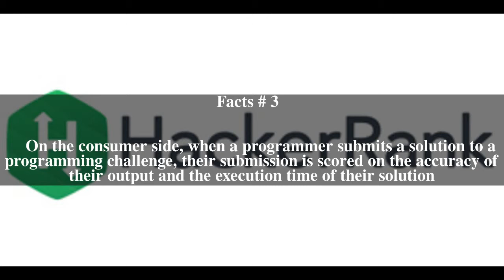HackerRank Top # 5 Facts